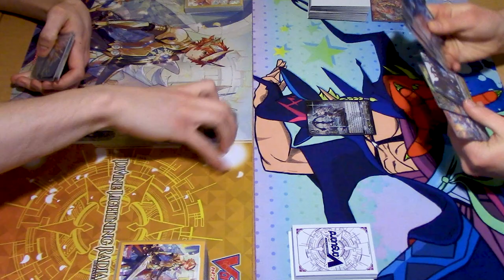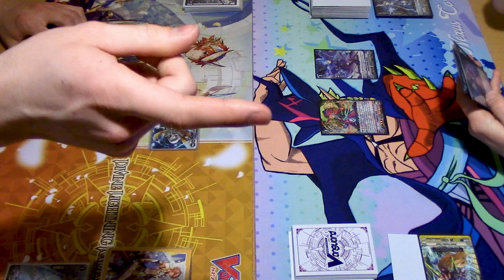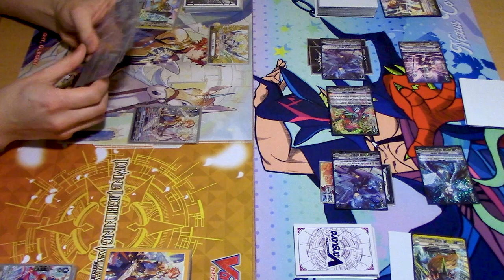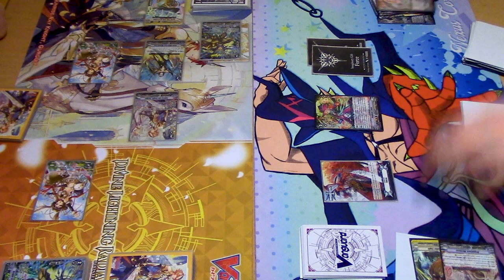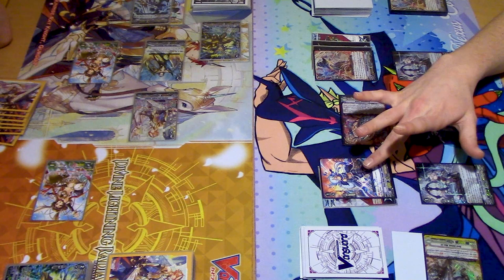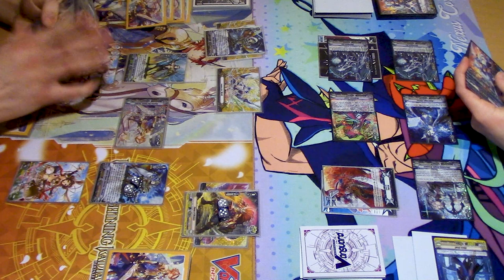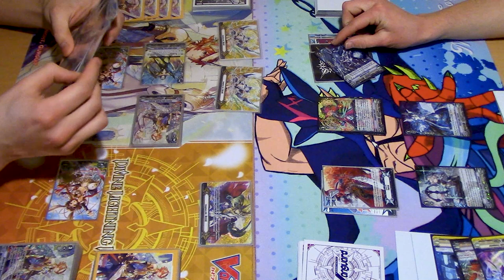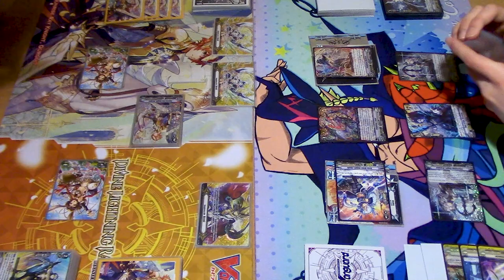Gurguit Vs. Luard GAME 2 | Standard | Cardfight!! Vanguard (V Series)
Game 2 of Richard using Gold Paladin vs. Miles using Shadow Paladin. Enjoy!